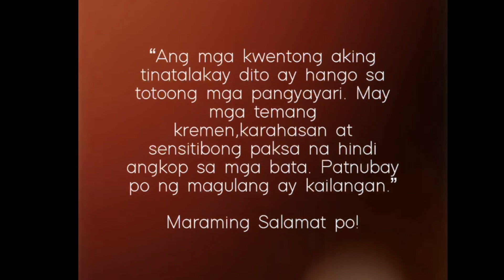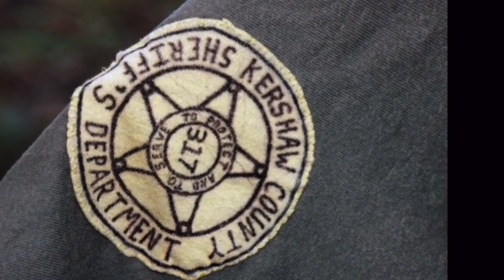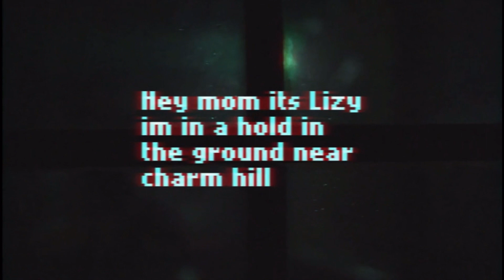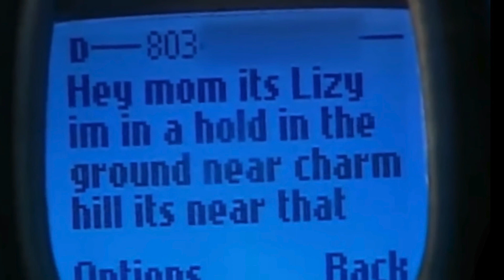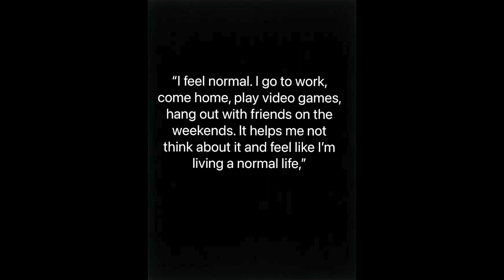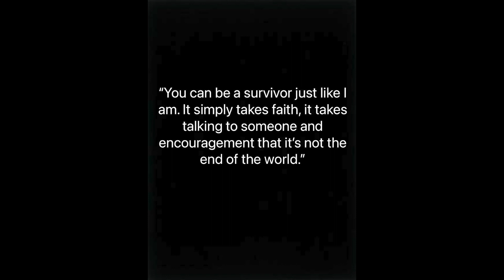Elizabeth Shoaf Tagalog True Crime Stories and Mysteries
Ang istorya ng katatagan ng loob at talino ng isang dalagita para makatakas ng bunker sa South Carolina USA

Sources:
Clips from dailymotion.com "Elizabeth Shoaf: Outsmarting a kidnapper"
news19 WLTX
Clips from Lifetime movie "Girl in the Bunker"
Pictures from Elizabeth Shoaf: Girl In the Bunker
Picture from Th Sun

Intro Video:
Nathan J Hilton